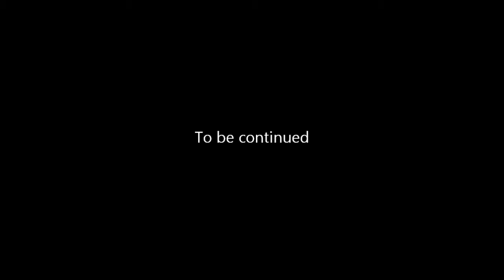AQ Worlds "The Relic of Light Tome" (Quest)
Quest:The Relic of Light Tome

NPCs:Sael

Monster List:De'ther Shade

Turn in:Diamond Scale of De'ther x5

Equipment Won:None